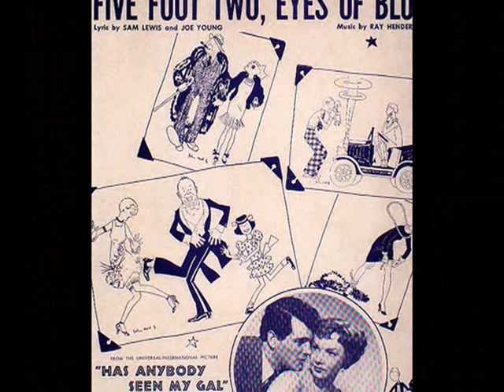Guy Lombardo & Kenny Gardner - Five Foot Two, Eyes Of Blue 1940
Guy Lombardo & His Royal Canadians with Vocal Chorus by Kenny Gardner and Lombardo Trio - Five Foot Two, Eyes Of Blue, Decca c.1940 (Australian pressing)

NOTE: Kenny Gardner (b. 1913 in Lake View, Iowa - d. 2002 in Manhasset, New York) American singer for Guy Lombardo's band His Royal Canadians, which he joined in 1940. While in the band, he took time out to serve in World War II, where he was wounded and earned a Purple Heart. After retiring in 1978, a year after Guy Lombardo died, Kenny settled in Plandome, New York.
The photoshow presents some of the glamorous American film stars of the 1940s.